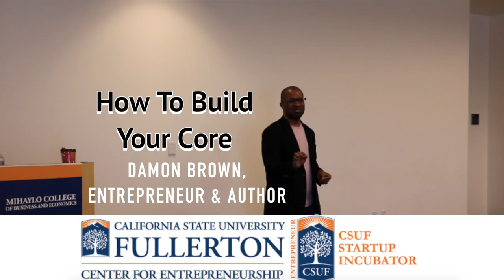Entrepreneurs Must Build Their Core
If you want to get into shape one of the main things you have to do is build your core, the muscles that support the rest of your body. Being a successful entrepreneur is no different but, instead of muscles, entrepreneurs have to develop key skills that will enable them to be successful. Entrepreneur and author Damon Brown explains how to achieve this, no matter who you are.

Produced by Travis Lindsay

Edited by Bo Kim

For more details on how CSUF Consulting can help businesses thrive